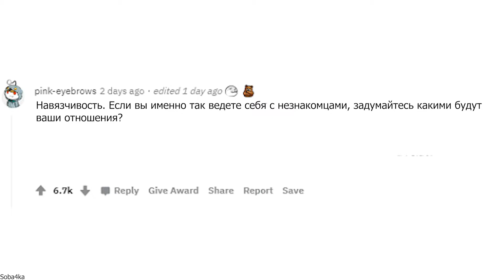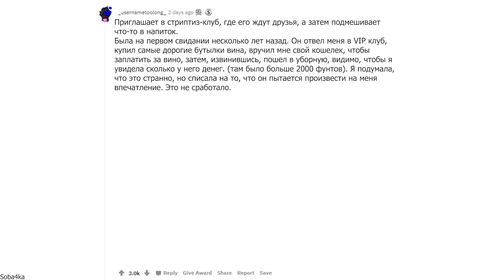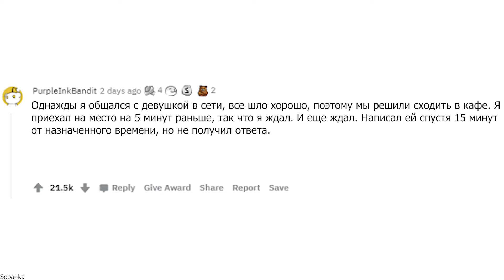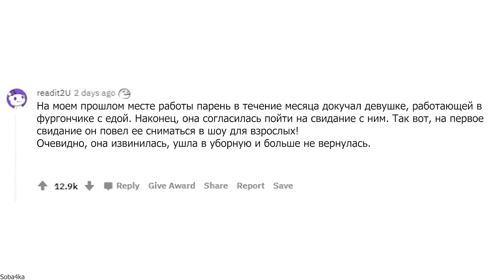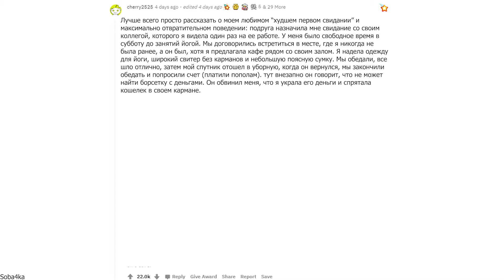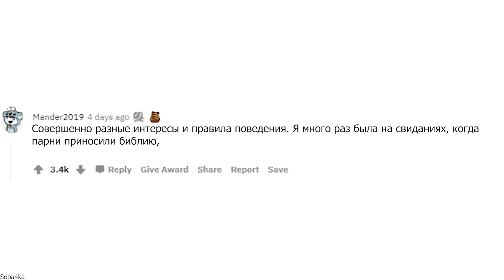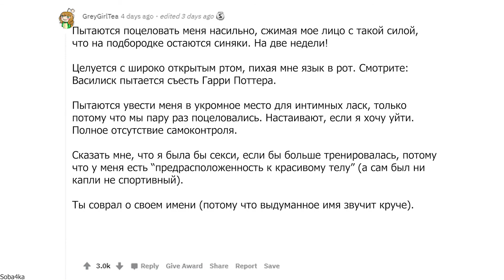Какие поступки испортят всё на первом свидании? I 14 февраля I Soba4ka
Привет. Добро пожаловать на канал.
Наша команда занимается  чем-то там.
Всё это дело клепал: aka Soba4ka